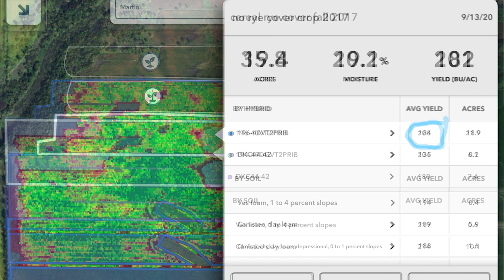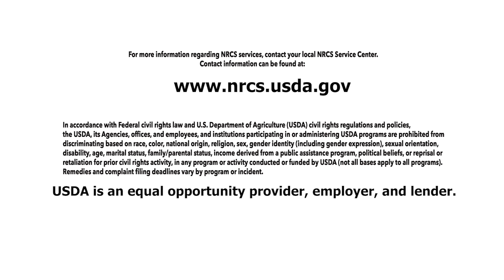Profitability of Strip-till and No-till Farming Corn and Soybeans with Cover Crops (part 3 of 6)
Matt Tiffany tells the story about how he and his father and his grandfather have transitioned their three-generation farm from conventional to more sustainable and regenerative farming practices. Matt describes how using strip-till and no-till practices with cover crops has increase his yields, decreased input costs, and thereby increased the profitably of their 1,000 acres corn and soybean farm in Southwestern Minnesota. Videography by Dan Balluff.

Time Stamps:

00:00:14  Profitability journey and learning from other regenerative farmers.
00:03:30  The Minnesota Soil Health Coalition.
00:04:36  Advice to farmers just starting out using conservation tillage and cover crops.
00:06:22  Analyzing your results, compare conservation practices with conventional.
00:07:20  Transitioning to Strip-till and cover crops.
00:09:03  Comparisons of soybean yields from fields with rye cover crop and no cover crop.
00:09:20  Increased soil health means more profits.
00:10:07  Sustainable farming across generations.
00:12:05  Conservation agriculture and personal responsibility.